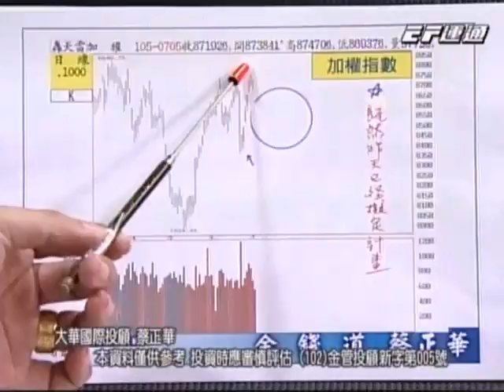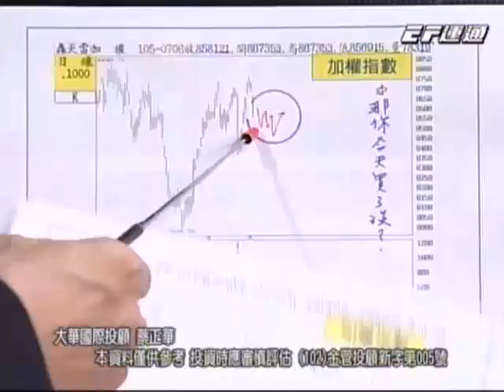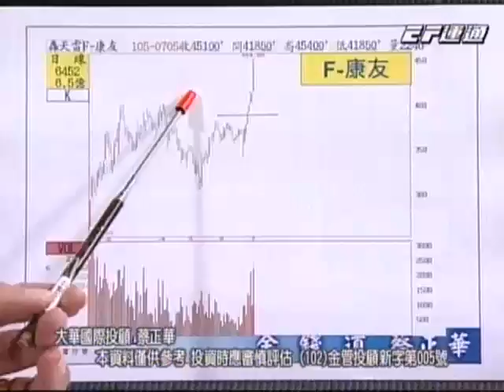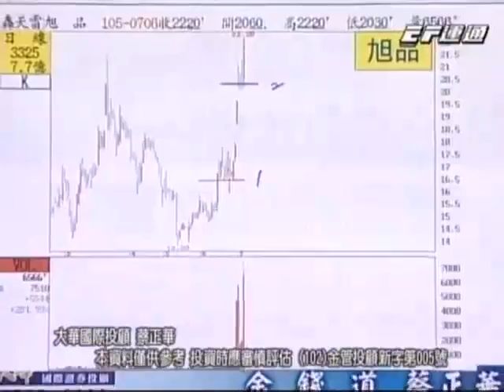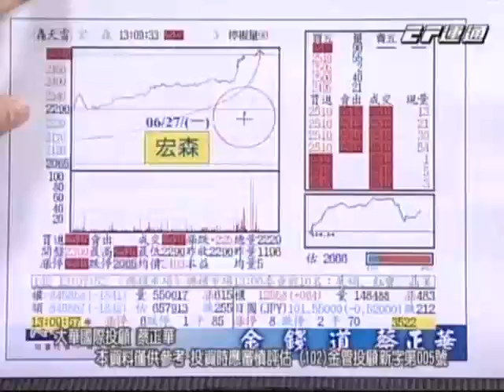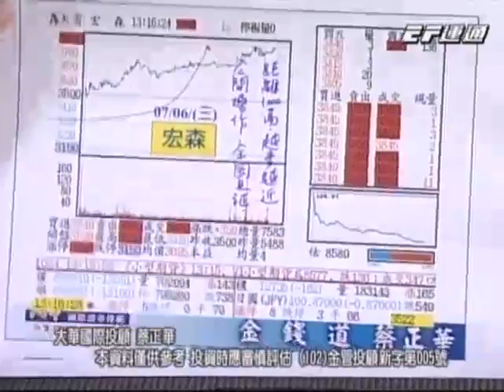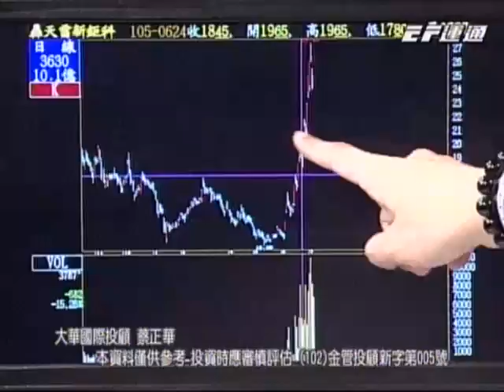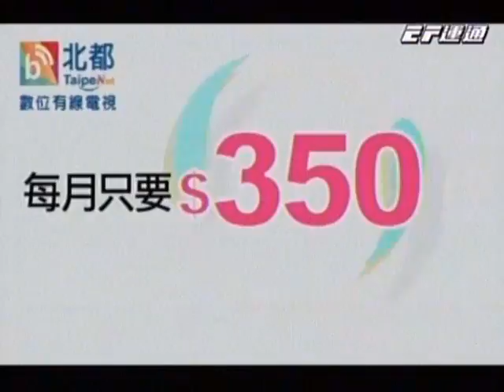20160706 1930 蔡正華 金錢道